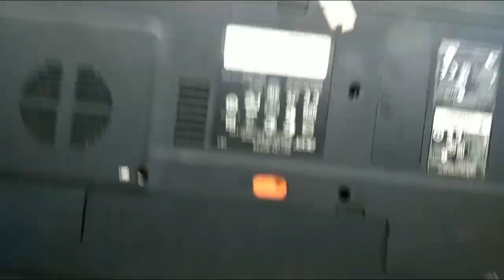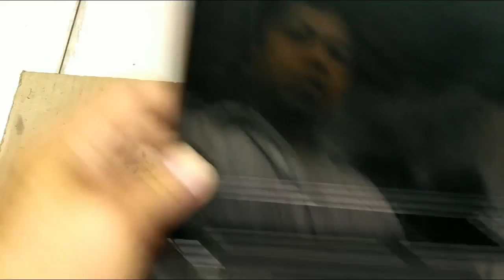How to disassemble Acer Aspire 4752 laptop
This video will show you how to disassemble Acer Aspire 4752 laptop. if you want to repair this video will help you to remove it.